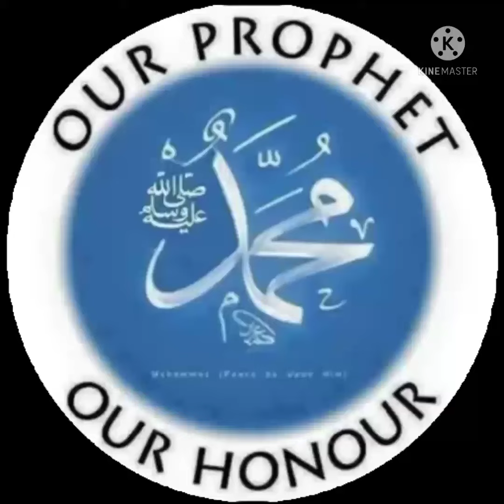Land for sale